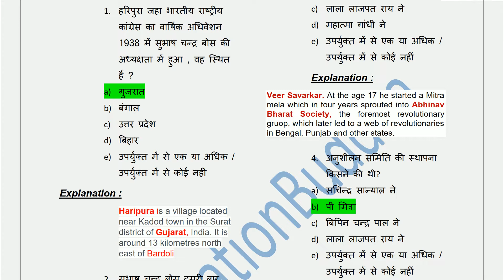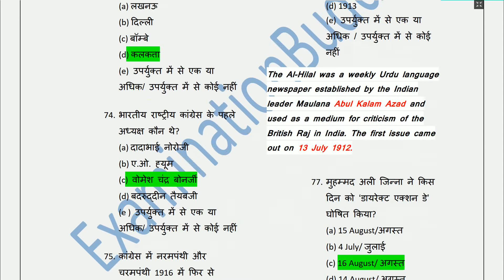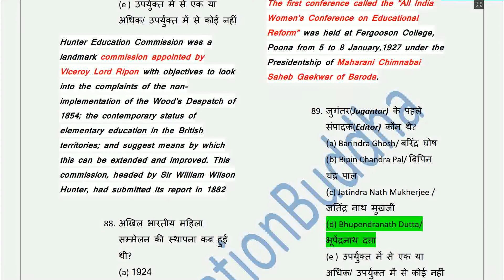66th BPSC Test Series | Answer Keys and discussion | Test No.2| Modern History| ExaminationBuddha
Register for ExaminationBuddha BPSC Test series 2020.